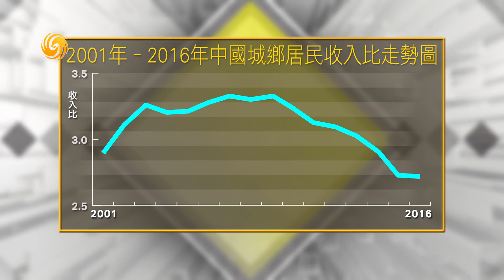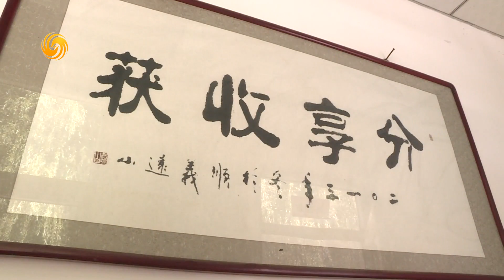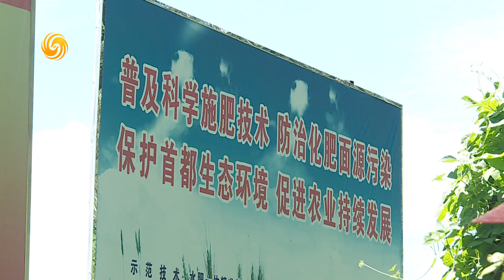《領航者Visionaries》石嫣 Shi Yan：女博士後耕農田、耕心田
Visionaries|Shi Yan: The Female Post-Doctor Cultivating both Farmland and Heartland 20170924
本期看點：石嫣-分享收穫農場創始人
頭頂人民大學女博士、清華大學博士後、國內第一位公費去美國“洋插隊”的光環，石嫣選擇回歸田間地頭，做一個“新農人”。她創立了分享收穫農場，不遺餘力的推廣“社區支持農業”模式。她在本期節目中分析中國三農問題的深層原因，暢談如何用市場的方式給予農民合理的收益，保證食品安全，降低環境污染，最終重構社區並實現天地人的和諧共處。